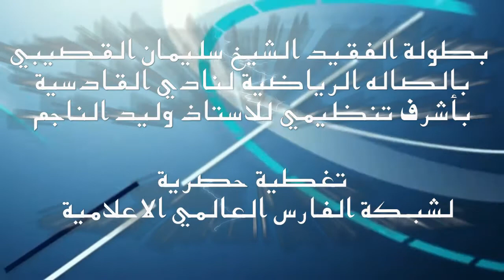ملخص مباراة : السامبا & دريم تيم - الدور نصف نهائي - بطولة الفقيد سليمان القصيبي الرضمانية 2013